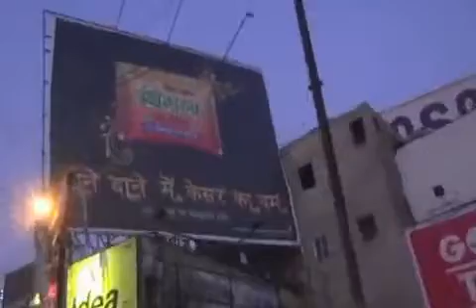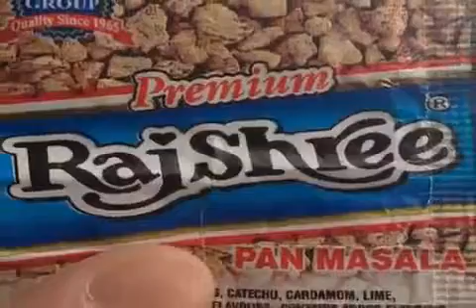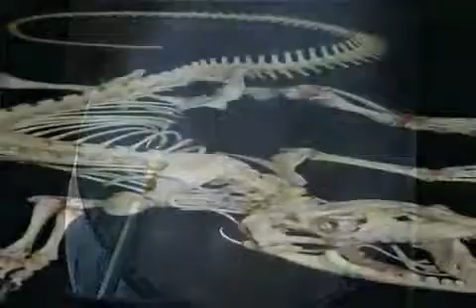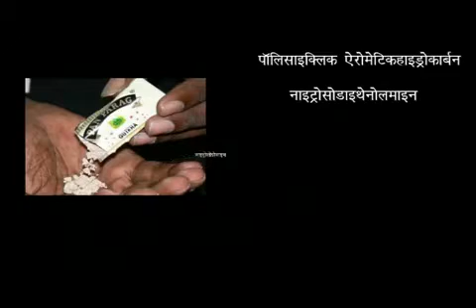Ajeem malik Laharpur